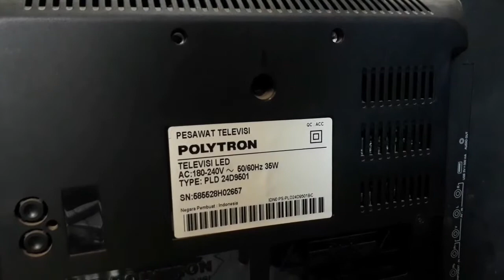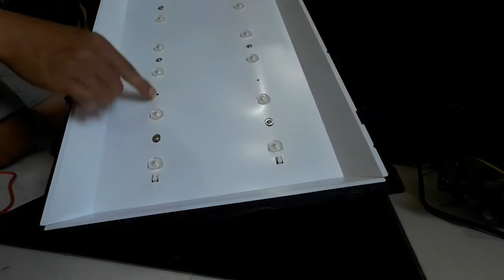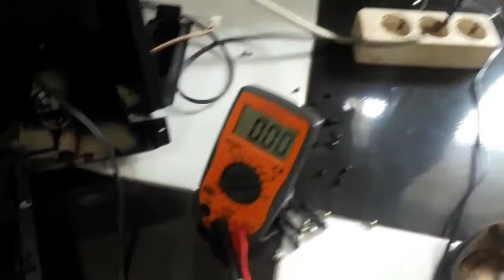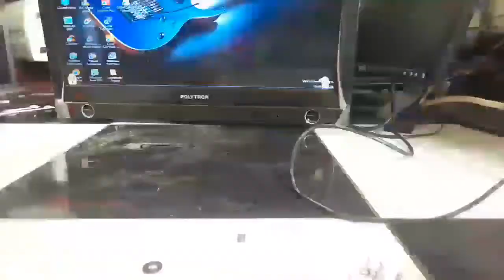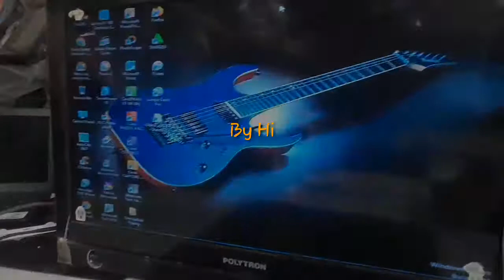CARA MEMPERBAIKI TV LCD ADA SUARA TIDAK ADA GAMBAR | Polytron Bazzoke 24" PLD 24D9501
Berikut saya kembali sharing bagaimana cara memperbaiki TV LCD Polytron Belezza 24 Inch Suaranya ada tapi tidak ada tampilan gambarnya

Jangan lupa untuk terus dukung channel ini biar terus memberikan video-video bermanfaat tentang cara memperbaiki sesuatu khususnya produk elektronik/gadget disekitar kita...

Terima kasih...